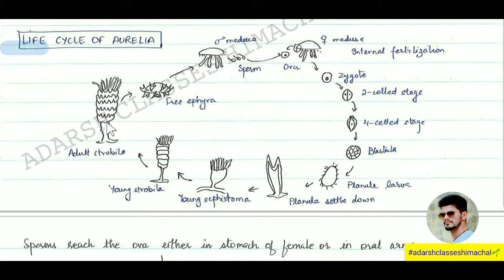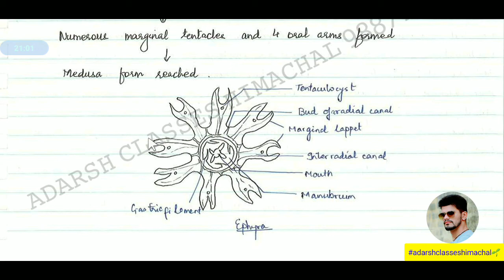Class 20 | B.Sc. Part 1st | Aurelia( Jellyfish)🔥| Unit III